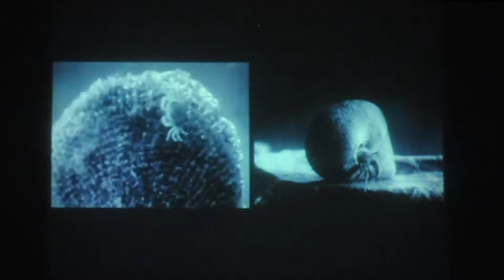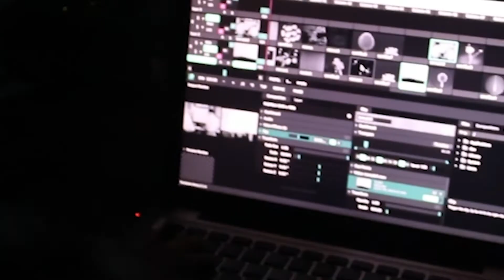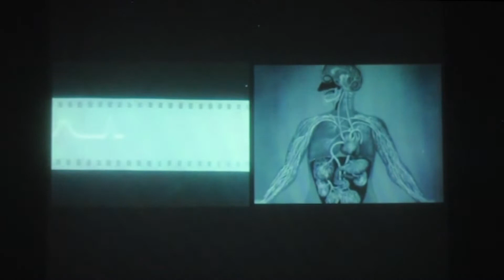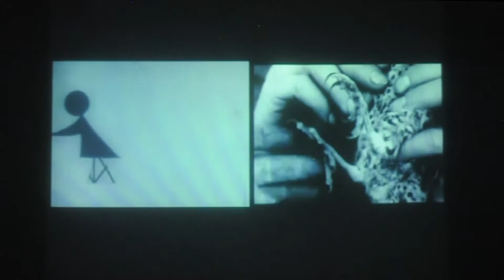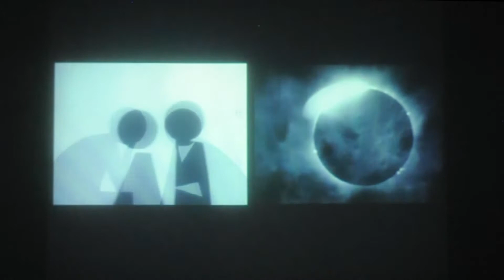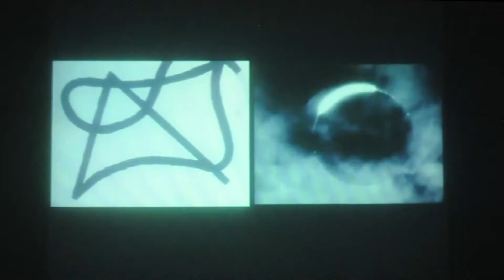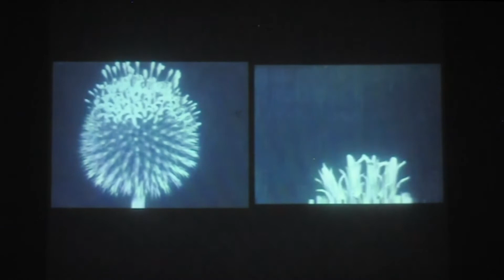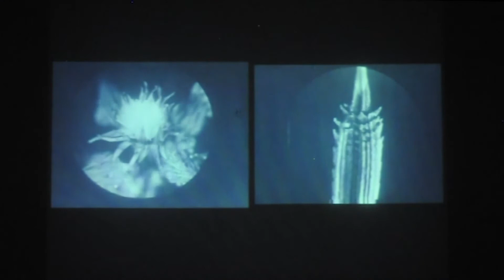ComunidadContigo: Queremos pastel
Queremos pastel es un performance audiovisual que cuestiona las relaciones que como especie hemos establecido con el entorno a través del control y la dominación sobre el entorno y otras especies.
La pieza está dividida en 3 partes, la primera hace referencia al surgimiento de la vida en los mares, la segunda trata de las relaciones de poder del ser humano con el entorno, con otras especies y entre nosotrxs mismxs y la tercera parte habla de la transformación de esta relación por una más equilibrada e integrada con nuestro entorno y los que habitamos este planeta.